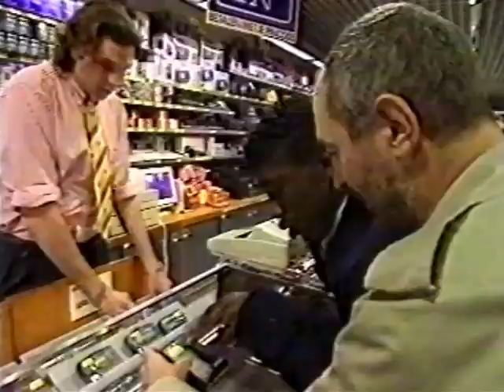Harry helpt met taxfree shoppen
De spelers van Ajax zijn op weg naar Salzburg. Op Schiphol helpt Harry Clarence Seedorf en Patrick Kluivert met shoppen!